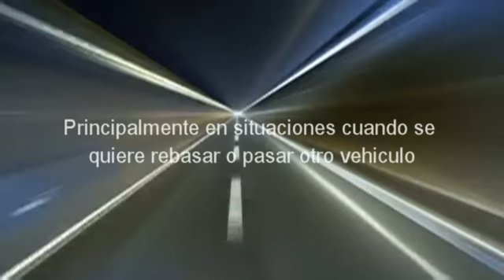Samsung Camion Inteligente